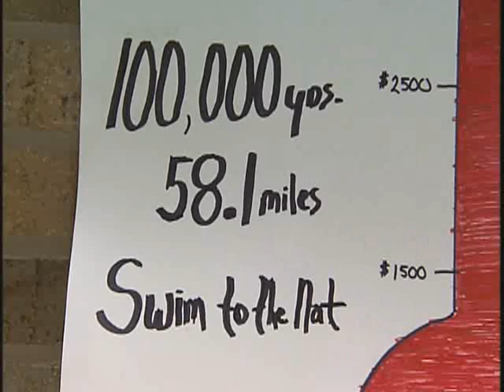Featured Student Athlete Oct. 26, 2008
The Preps Plus TV Show Featured Student Athlete Emma Goral, a sophomore at Arrowhead High School.